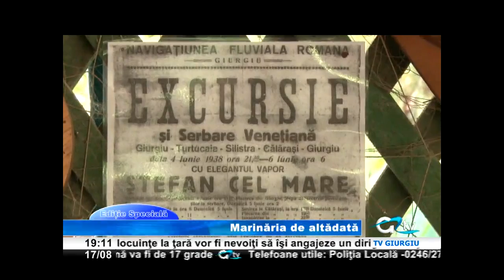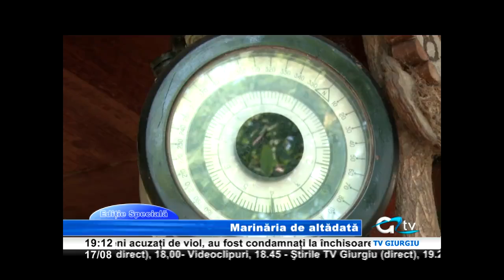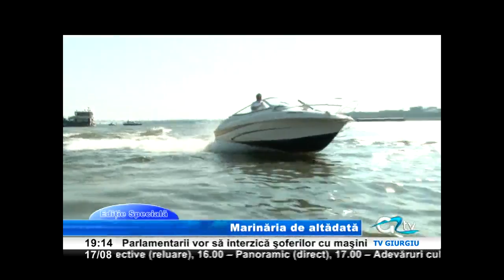17 AUGUST EDITIE SPECIALA